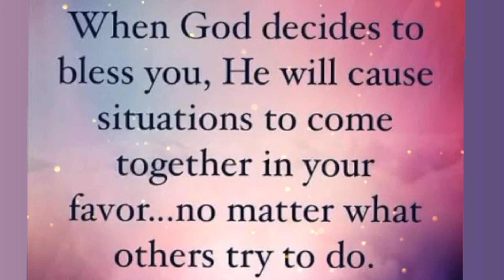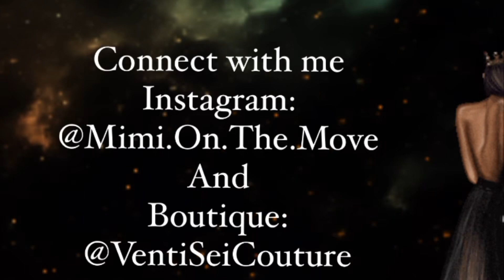MY POWERFUL TESTIMONY | A MUST WATCH INSPIRATIONAL VIDEO | TEST GOD AND SEE WHAT HE WILL DO!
Hello Luvbugs!

I hope you all enjoy this Testimony video!

So let me start off by saying God is GREAT! when the devil thought he had a plan, God came in and showed out. I'm so grateful for  obeying the Holy Spirit to lead me into sowing into my church.